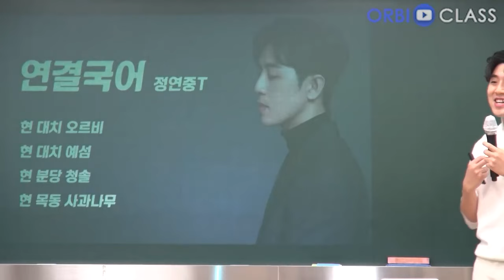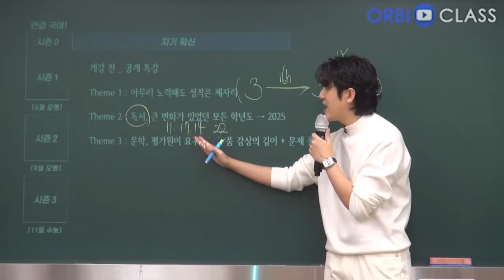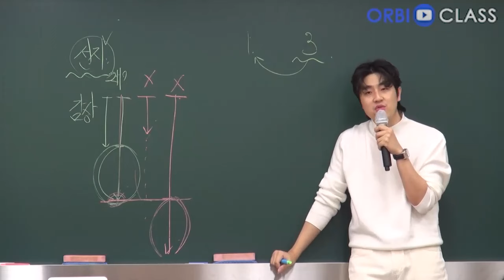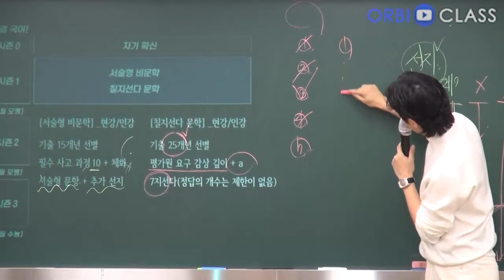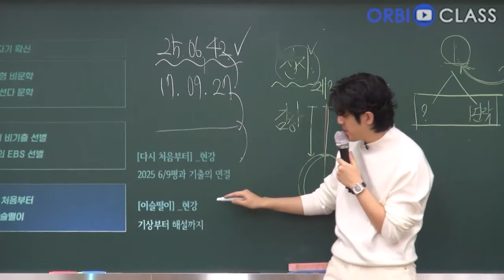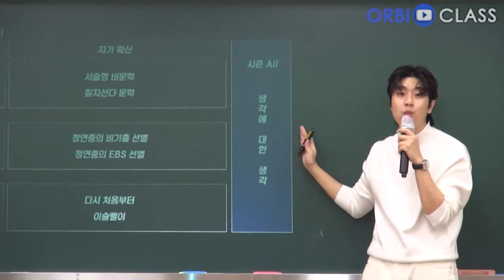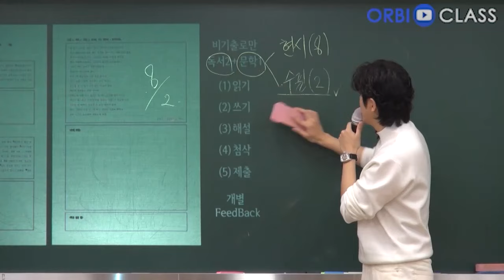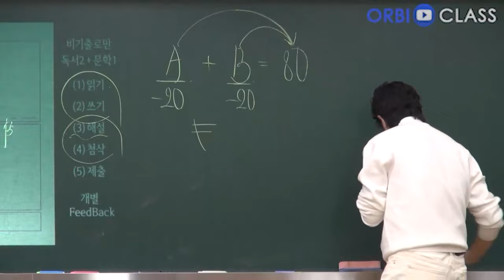[오르비 클래스] 2025학년도 정연중T 연간 커리큘럼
Q. 선생님, 요즘 트렌드가 ‘불 문학’이라던데... 어떻게 준비해야 할까요?
A. 작품의 ‘객관적 이해’에 문제가 없다면, ‘선지 판단’에 힘주어 공부해야 합니다. ｢칠지선다 문학｣은 모든 문항의 선지가 7개로 구성되어 있으며, 정답의 개수는 0~7개로 제한이 없습니다. 다시 말해서, 모든 선택지를 명확하게 판단하지 않으면 정답을 맞힐 수 없는 교육 과정입니다.

Q. 선생님, 저 비문학 ‘노베이스’인데... 어떤 것부터 공부해야 할까요?
A. ｢서술형 비문학｣의 1~10강에서 수능 국어에 필요한 ‘10가지 읽기 태도’를 알려드립니다. 이를 수강한 후에는 비문학 공부의 방향성이 자연스럽게 보일 것입니다.